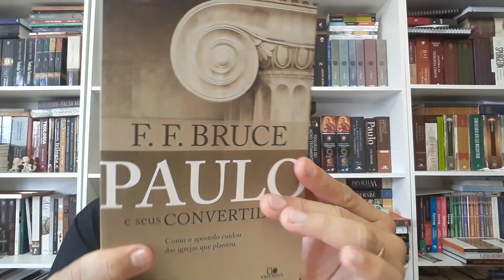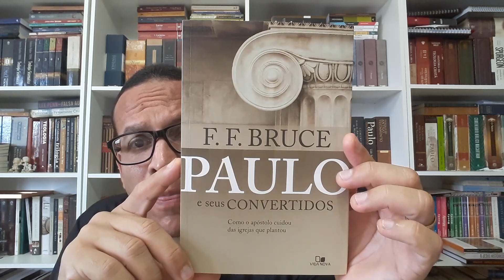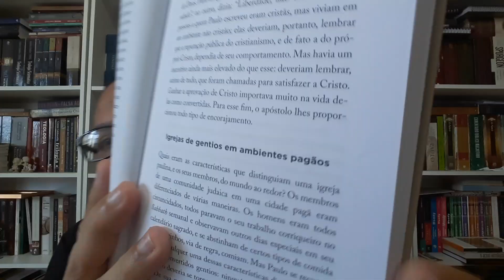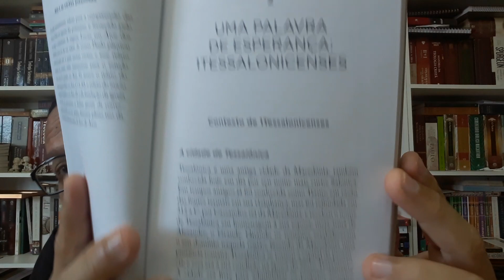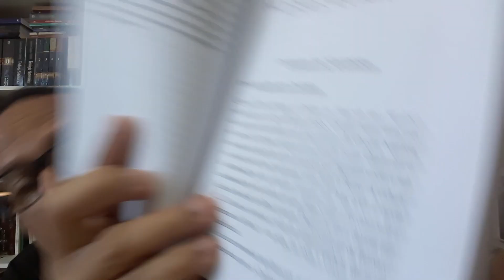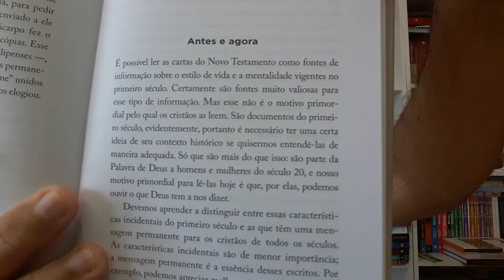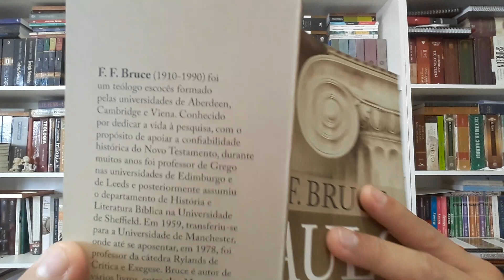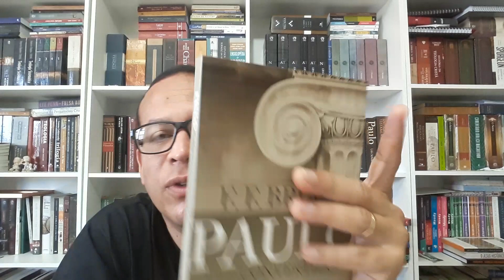LIVRO PAULO E SEUS CONVERTIDOS De F.F. Bruce.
BRUCE, F.F. Paulo e seus convertidos. São Paulo: editora Vida Nova, 2020.